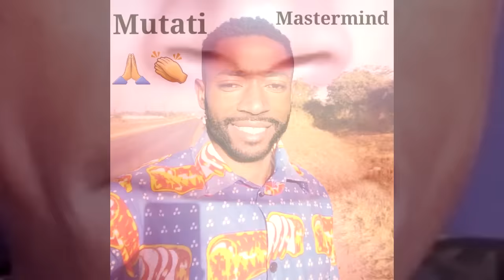Seer 1 Latest Video Today 24-01-2024 “Watch The Entire Video”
Seer 1 Reveals Something That Will Change Your Life for Good “They’ll Never Tell You This” Watch This trend